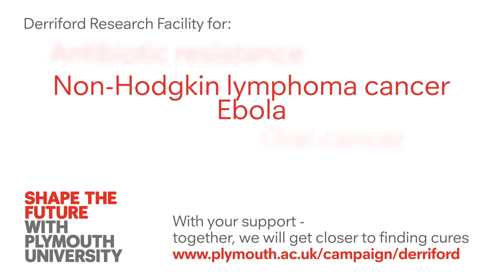World-leading brain tumour research at Plymouth University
The calibre of the brain tumour research led by Professor Oliver Hanemann led us to become a Brain Tumour Research Centre of Excellence in 2014.

In this film Professor Hanemann talks about his research.